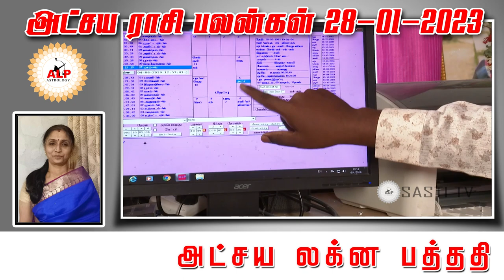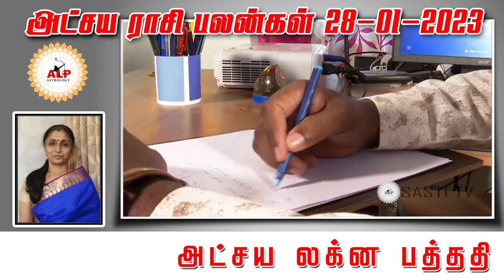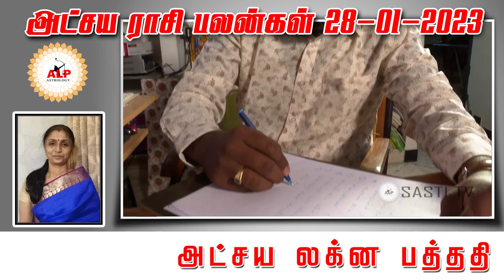அட்சய ராசி பலன்கள் |28.01.2023 |நல்வழி பிறக்க இதை பாருங்கள்